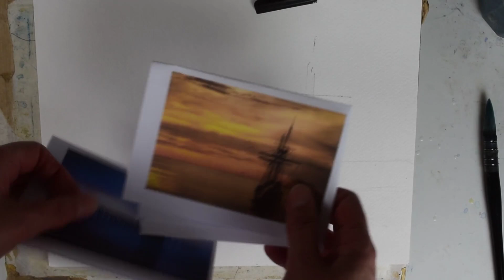PEINDRE LA MER ET UN BATEAU EXPLIQUE POUR LES DÉBUTANTS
Aquarelle et peinture maritime...peindre la mer est-il facile ? Je vous propose, avec cette vidéo, de vous expliquer les étapes et les pièges à éviter pour réussir votre aquarelle de l'eau. Ce tuto a été pensé pour les débutants ou les niveaux intermédiaires. Si vous voulez sauter des étapes, utiliser les codes de temps ci-dessous :

début 00:00
je commence l'aquarelle 02:21
je peins la mer 14:45
je peins les mats 24:49
je peins les reflets 31:13

Depuis peu sur Tepeee, n'hésitez pas à visiter ma page. Tout soutien est le bienvenu, vous participerez ainsi au contenu de qualité qui me tient à cœur.

pinceau trainard raphael (celui que j'ai moins aimé) pas de lien de ce fait.
pinceau trainard,marque Monet. A trouver s'il en reste en magasin.

Vous pouvez me suivre là :
Ma boutique  :               goo.gl/i97Uox